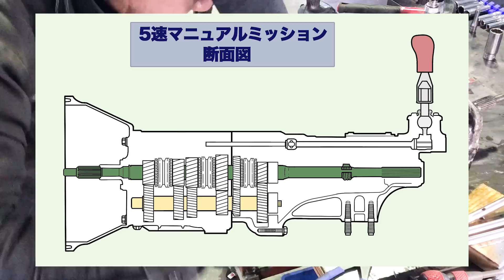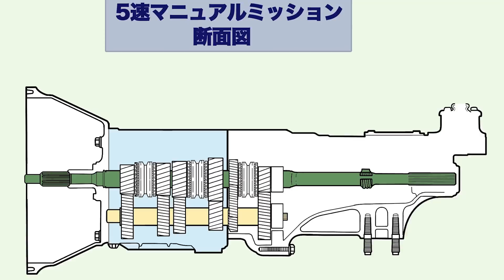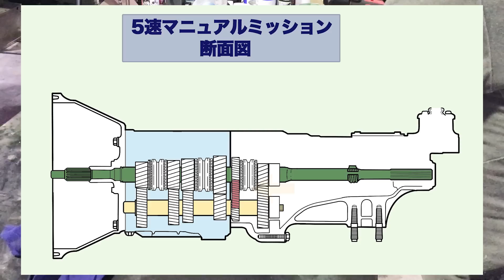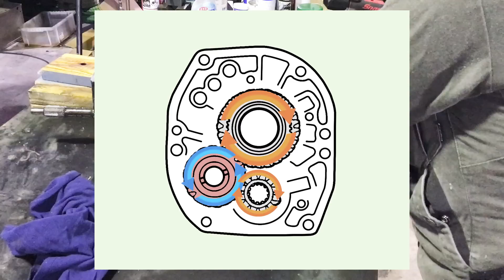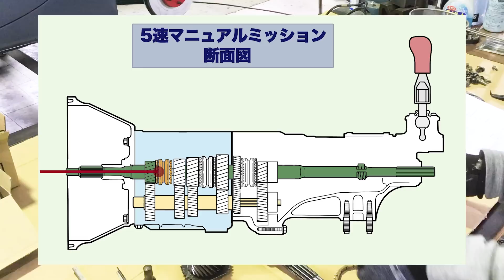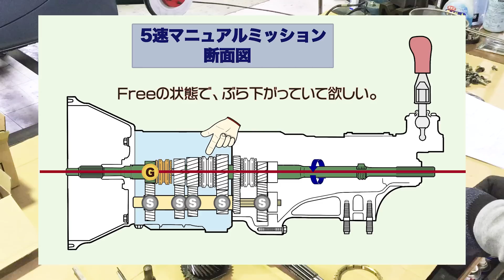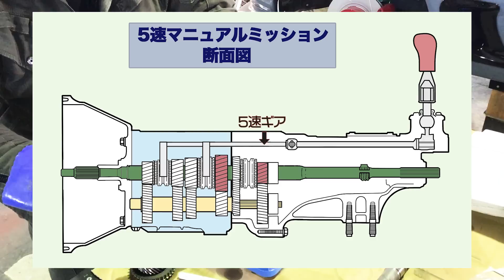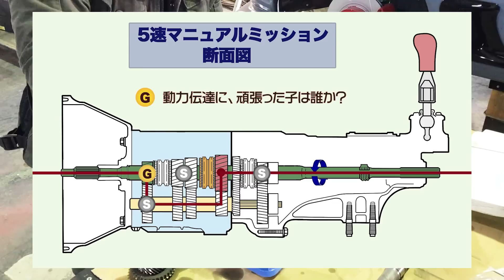おまえは何様？バラし終わったので、シフトチェンジを図解で説明させて下さい。FD3S第41話［ミッションレストア 2nd］［FD3S Rebuild］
【説明】
2023年11月4日公開
バラし終えました。妄想しながらギアを触ってたら、シフトチェンジの理屈がわかった。イラストアニメーションで解説します。
ブランク25年の元整備士と整備士になりたかった素人コンビが、草むらに埋もれるボロボロのRX-7 FD3Sを見た瞬間、昔の夢を想い出しフルレストアという、だいそれた計画を打ち立てた。目指せ!　新車並みのクオリティ&ポテンシャルを。

- - - -   41話のチャプター   - - -

00:03  前回のバラしを2分間でまとめてみました。
02:32  今回の作業はここからです。アニメーションあり。
03:31  これがシンクロか～
04:32  5速ギアとバックギアは部屋に入らせてもらえない？
05:54  バックギアの正体。アニメーションあり。
08:31  バラし完了！
11:08  ミッションケース、どうして塗装するの？派手好き？
12:16  カタログに表示の常時噛合式って？4速の場合アニメーション
17:12  引き続きアニメーション！ 1速シフトチェンジの場合。

砂嵐の音・テレビのホワイトノイズ音　　written by Yuno
街の工具屋さん　written by もっぴーさうんど
TBR.moveオリジナルBGM  オリジナル効果音

【イラスト・キャラクター】
動画に登場するイラストまたはキャラクターはすべて自作です。

【RX-7】
1993年式 RX-7  型式 FD3S